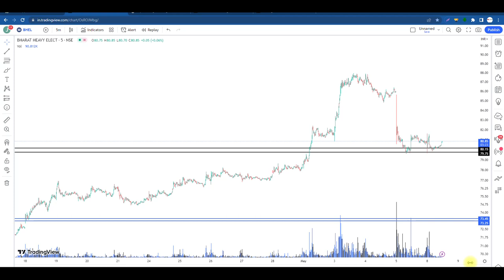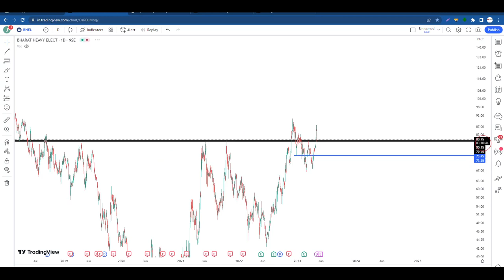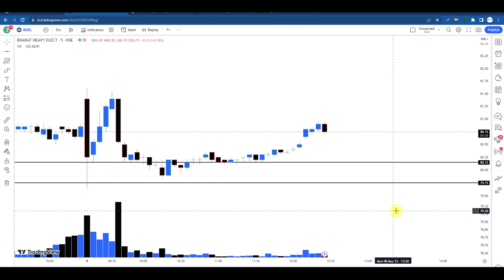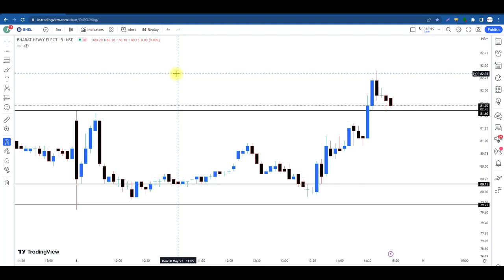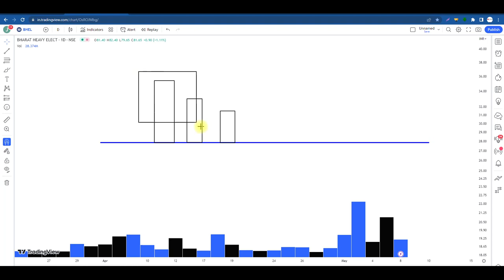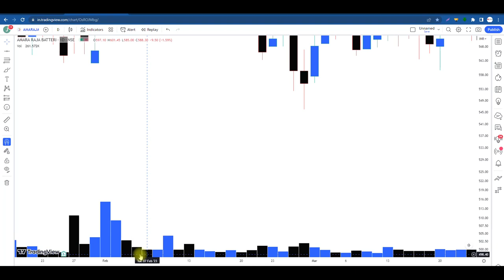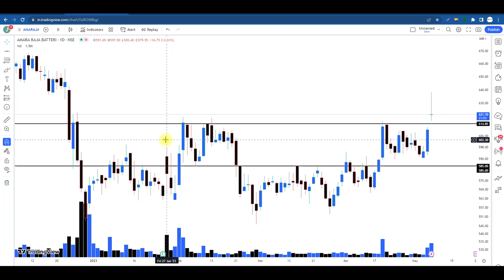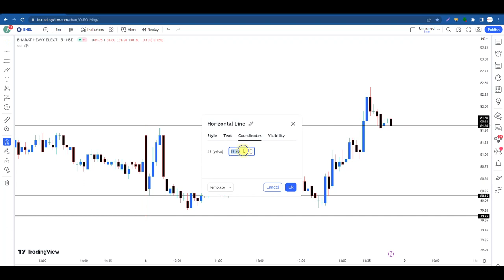I STARTED WINNING MORE AFTER I MASTERED THIS TRADING CONCEPT